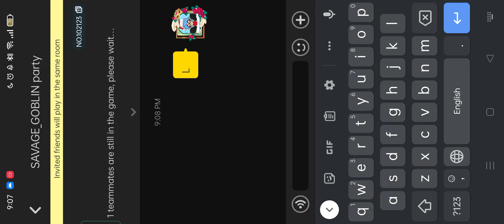1v1 With @lucifercodm3721 That Noob Goblin Guy Who Wins? Goblin Sucks Plant And Ball No Sucks